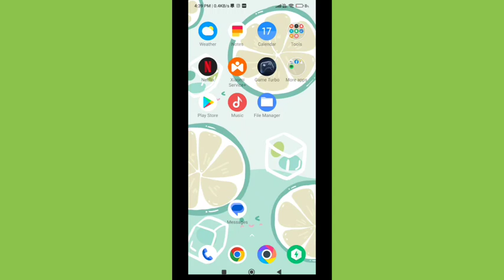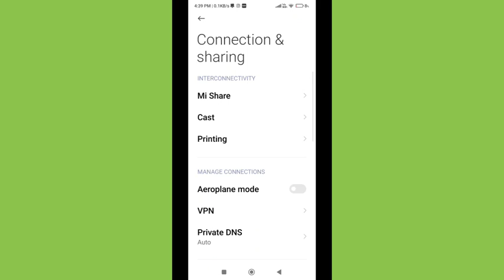How to change font style, Xiaomi 12 Pro font style change kaise karen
Best powerful CPU under 10k

60-Inch Tripod with Bag

7 Socket 6A Extension Board